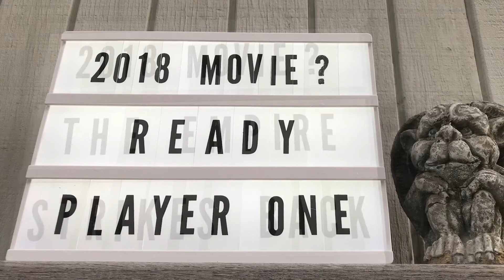2018 Backyard Movie Night poll